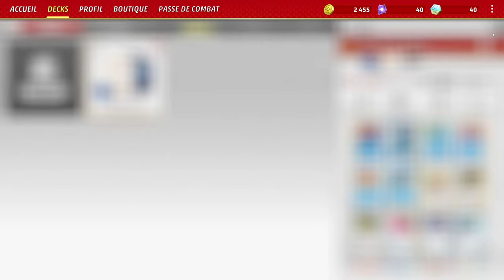LE POISSON LICORNE FRAPPE FORT ! : Pokémon TCG Live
Salut à tous ! Cette fois, je vais vous présenter un deck avec pour star Poissoroy. Un deck simple à jouer et peu coûteux en ressources, mais pas mauvais.

Pokémon : 9
1 Skwovet SVI 151
3 Seaking MEW 119
4 Goldeen MEW 118
2 Bibarel BRS 121
1 Chien-Pao ex PR-SV 30
4 Finneon LOR 40
1 Radiant Greninja ASR 46
1 Manaphy BRS 41
2 Bidoof CRZ 111

Dresseur : 13
1 Escape Rope BST 125
4 Irida ASR 147
3 Nest Ball SVI 181
1 Artazon PAL 171
4 Battle VIP Pass FST 225
2 Boss's Orders PAL 172
2 Iono PAL 185
1 Practice Studio PAL 186
3 Superior Energy Retrieval PAL 189
2 Super Rod PAL 188
1 Defiance Band SVI 169
3 Ultra Ball SVI 196
1 Switch SVI 194

Énergie : 2
1 Reversal Energy PAL 192
12 Basic {W} Energy Energy 47